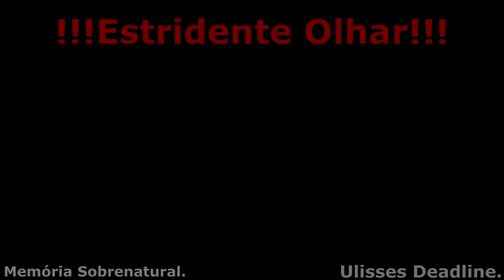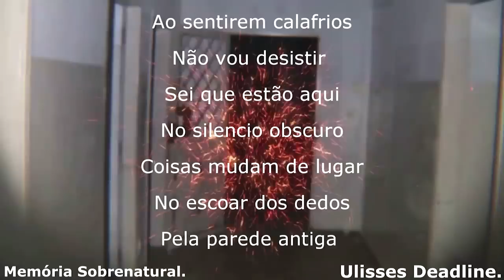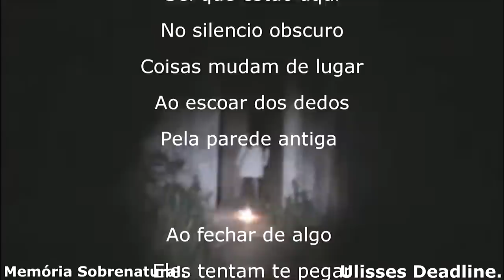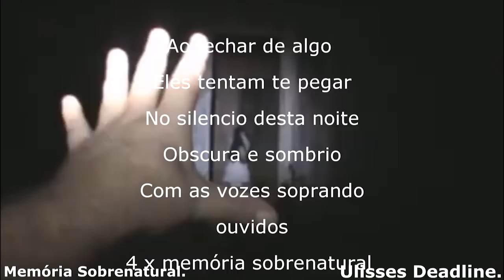Alma Penada apareceu do inferno andando na minha frente O MATADOURO anos depois um retorno no local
Quando meus passos por aqui um dia passaram tive aos meus olhos a visão  horripilante deste lugar com a história de pessoas dizendo que neste local almas penadas apareciam por aqui e após muitos anos sem um retorno hoje aqui estou e foi de arrepiar confiram